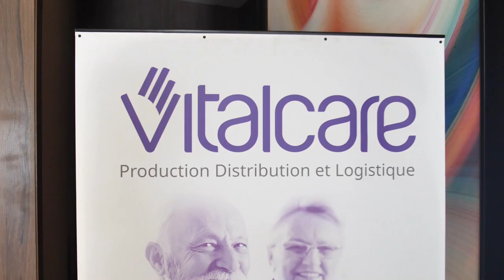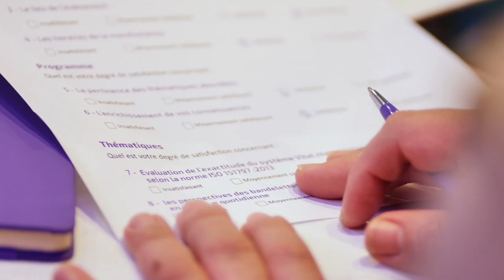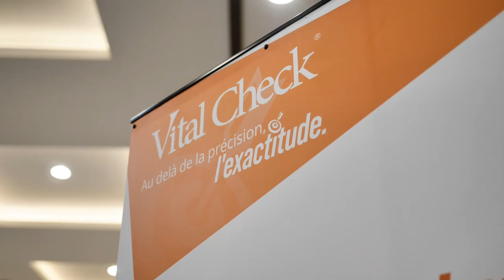VitalCare Event Short Video by EYEDEA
Event video made for VitalCare.
EYEDEA-2023.